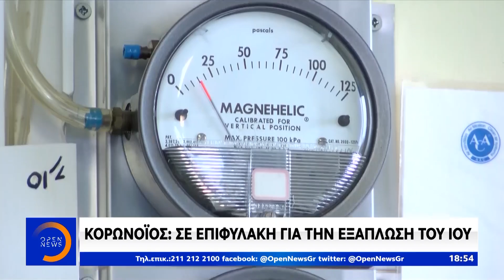Κορωνοϊός: 31 τα κρούσματα στην Ελλάδα - Κεντρικό Δελτίο 5/3/2020 | OPEN TV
Υπερτριπλάσια είναι εδώ και λίγες ώρες τα κρούσματα του κορωνοϊού στην Ελλάδα. Στη λίστα των ασθενών προστέθηκαν εικοσιένας από τους συνταξιδιώτες του 66χρονου που νοσηλεύεται σε σοβαρή κατάσταση στο Ρίο, ενώ ακόμη εκκρεμεί η εξέταση δεκάδων ακόμη ανθρώπων που μετείχαν στην ίδια εκδρομή. 31 λοιπόν μέχρι στιγμής τα κρούσματα.